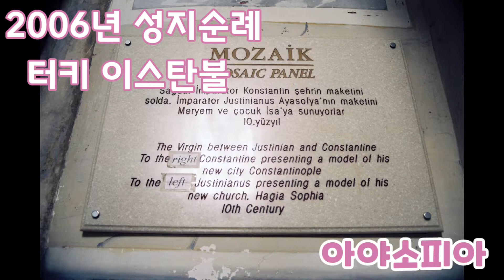2006년 성지순례 - 이스탄불 /정순영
12박 13일 성지순례 마지막날은 터키 이스탄불 관광을 했다.
맨 먼저 시선을 사로잡은 건축물은 오벨리스크였다.
블루모스크, 톱카프궁전, 아야소피아를 둘러 보았다.
배를 타고 보스퍼러스해협을 왕복했고, 지하저수지도 보았다.
마지막 순서는 그랜드바자르에서 쇼핑이었다.
귀국 선물을 사느라고 많이 돌아보았다.